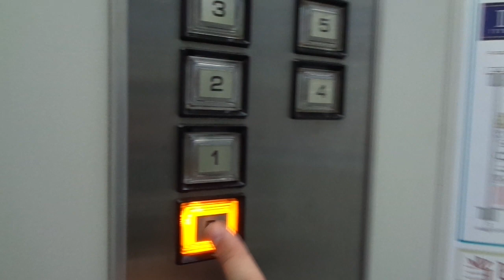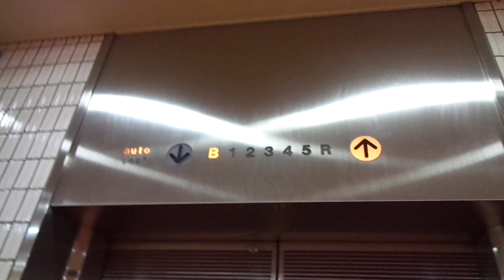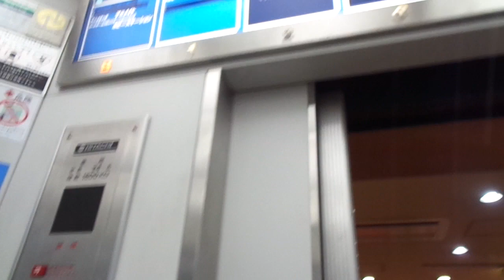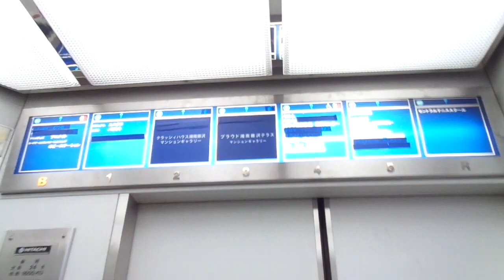Amazing Old 1982 Hitachi Traction Scenic Elevators @ Fujisawa Plaza Building, Fujisawa, Japan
Location: Fujisawa Plaza Building, Fujisawa City, Kanagawa Prefecture, Greater Tokyo, Japan

Brand: Hitachi
Type: Traction, Scenic
Year installed: 1982 (Completed in November 1982)
Floors served: 7 (B, 1, 2, 3, 4, 5, R)
Capacity: 24 persons or 1600 kg